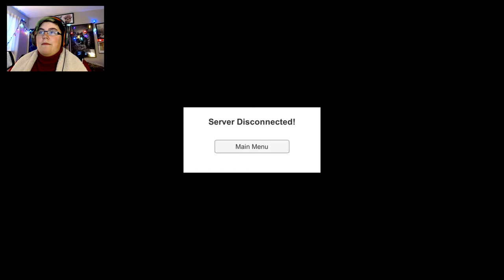Santas Killing Santas & I Get Run Over By a Reindeer | Long Live Santa | Christmas 2019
Every Tuesday until Christmas, and maybe the week after, there will be a Christmas/Holiday themed game for you to enjoy me failing at playing. This one is very weird and if you have any holiday rage then I suggest using it in this game. Who knew getting run over by a reindeer was actually that lethal? Poor grandma.